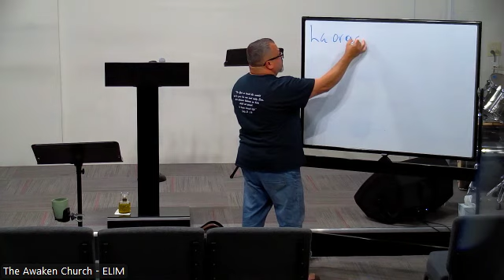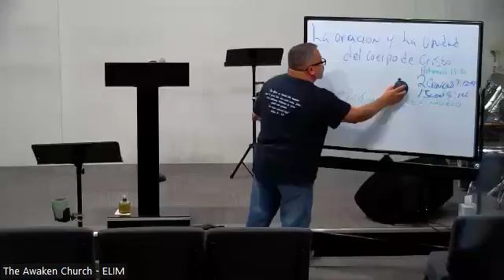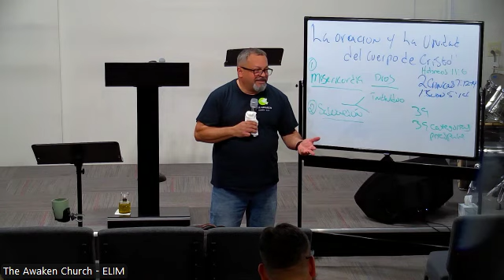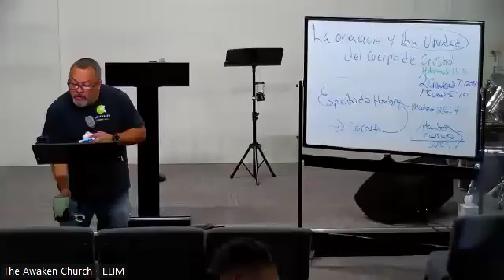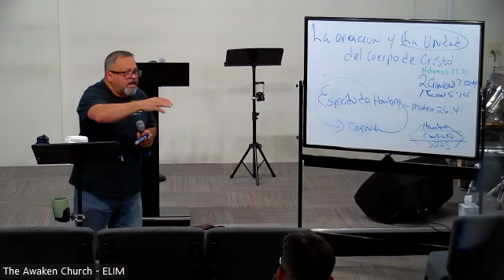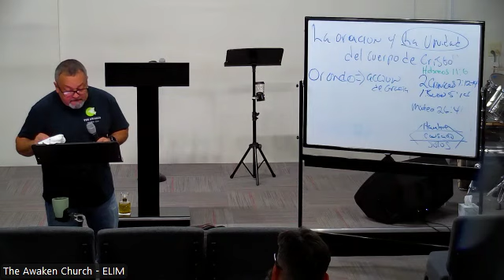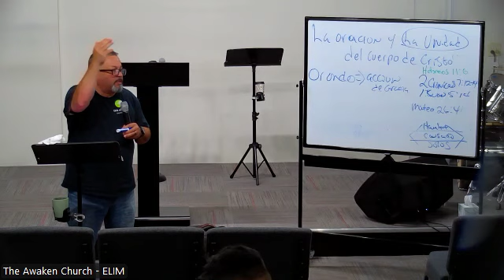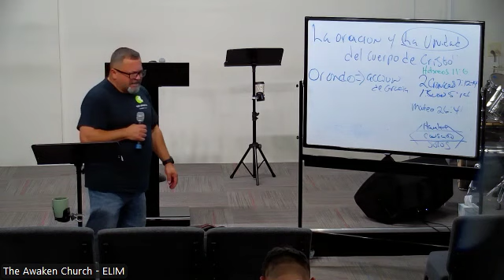La Oracion y La Unidad Del Cuerpo De Cristo Parte 3 | Pastor Rafael Ramirez | The Awaken Church ELIM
The Awaken Church - ELIM
Rafael Ramirez, Senior Pastor
Appstol Jorge Fuentes
Iglesia de Cristo Ministerios ELIM, Lilburn GA
3993 Lawrenceville Hwy.